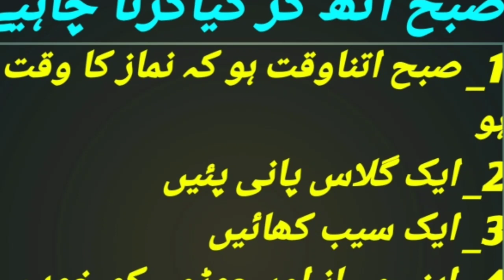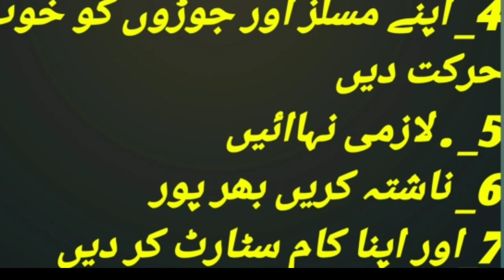ye kam lazmi krain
es video mein apko btaon ga k subha uth kr ye kam krain apko zindgi bhar sehat rahy gi or es k saath enjoy karain gay